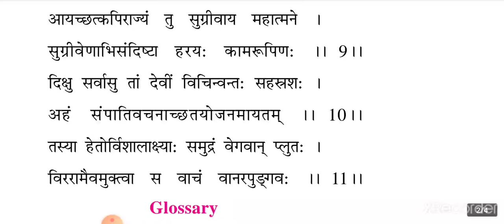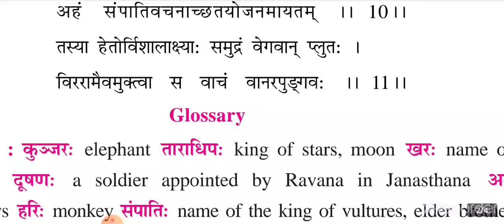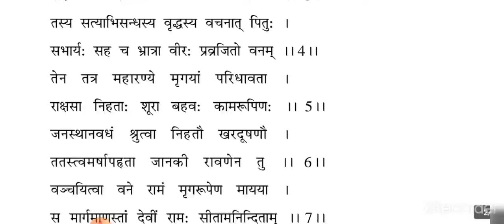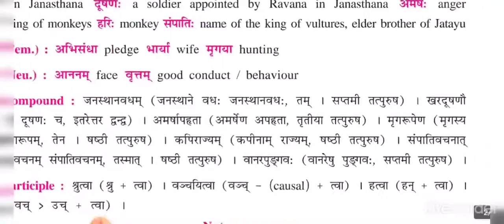Std 9th Poem १४ हनुमद्वर्णितरामवृत्तान्त Part 2